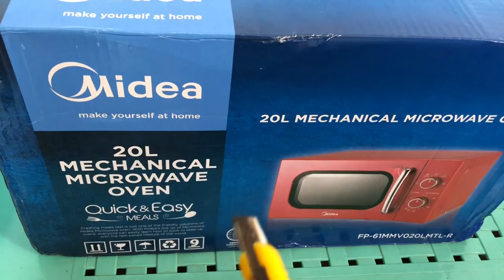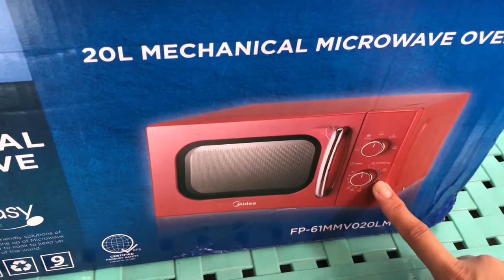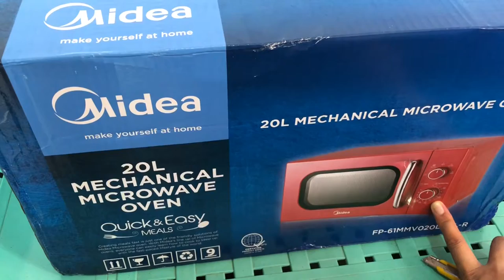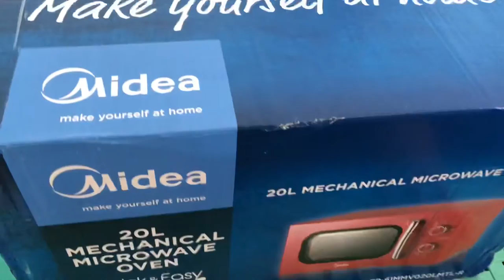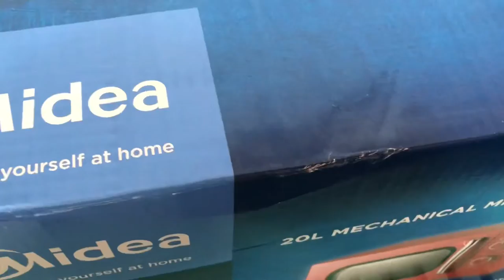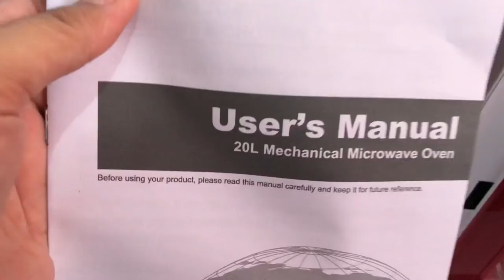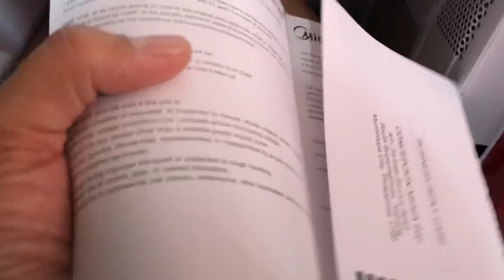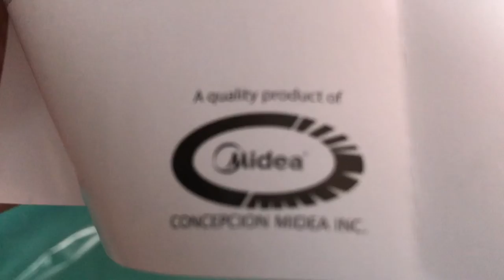UNBOXING MIDEA 20L MECHANICAL MICROWAVE